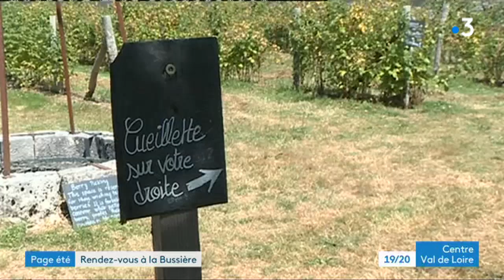Découverte du Château de la Bussière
Nous partons au Château de la Bussière, on retrouve en direct sur place Christelle Chapiotin.